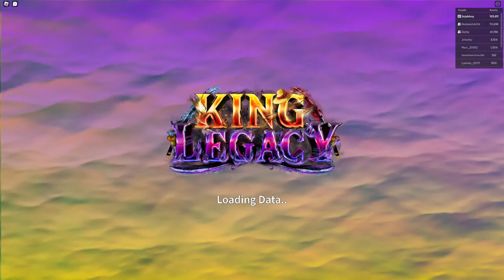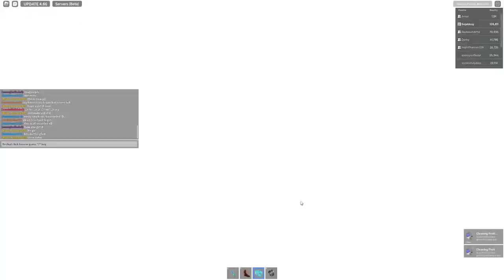Getting Night Necklace Live!